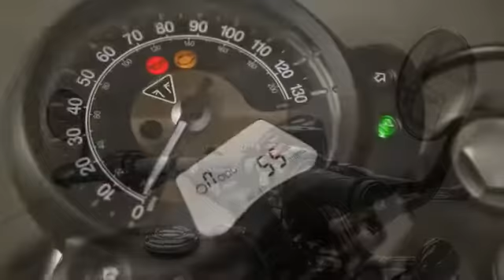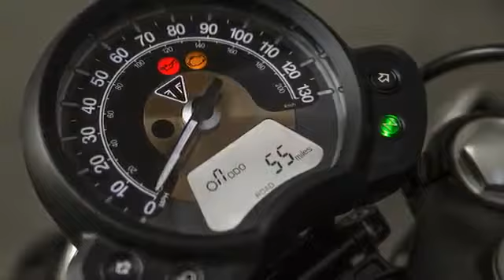NEW Triumph Bobber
motorcycle new